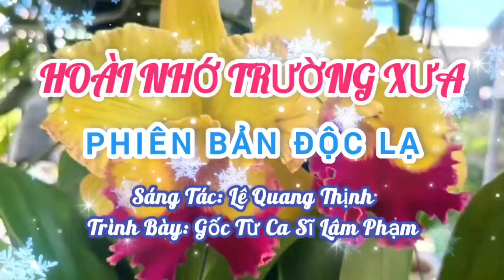HOÀI NHỚ TRƯỜNG XƯA [ĐỘC LẠ] I GỐC: CA SĨ LÂM PHẠM - GIỌNG CA BUỒN I Lê Quang Thịnh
Trân trọng giới thiệu ca khúc: Hoài nhớ trường xưa [Phiên bản Độc lạ]
Trình bày: Gốc từ Ca sĩ: Lâm Phạm [Giọng ca buồn]
Cảm ơn em ca sĩ Lâm Phạm rất nhiều vì đã hát rất hay ca khúc này.